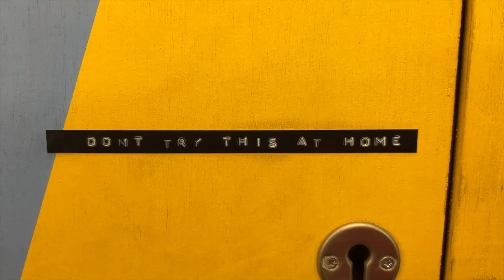Wearing a Fireplace 🔥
We bring kids' inventions to life, and 6-year-old Elliott challenged us to build her idea for a fireplace you can wear!

Sign up for our FREE Kids Invent Stuff newsletter to receive monthly updates on our current builds, collaborations and the wider STEAM community

You can follow Ruth and Shawn on Instagram and Twitter:
Ruth
@ruthamos (on Twitter and Instagram)

Shawn
@shawnmakesthings (Instagram)
@shawnmakes (Twitter)